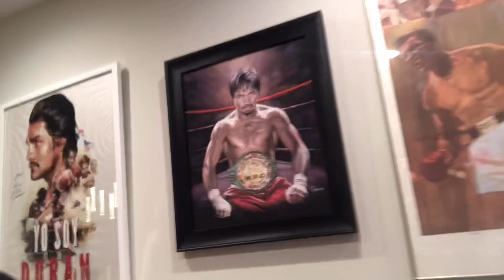Manny Pacquiao making more history first fighter to be a champ in 4 decades